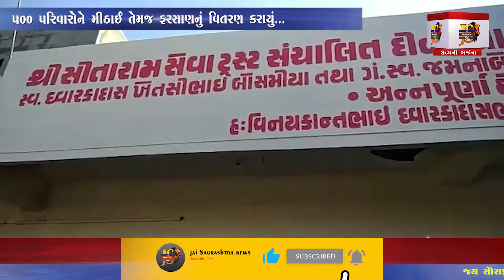Maliya Hatina : માળીયાહાટીના સીતારામ સેવા ટ્રસ્ટ દ્વારા દશેરાની અનોખી ઉજવણી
રાજુભાઇ વેગડા
તંત્રી
કૌશિકભાઈ શીલુ
સહતંત્રી

News Anchor :   Ami Bosamiya
Chief Reporter : Pratap Sisodiya
News Editing In Chief : Rahul Khilosiya